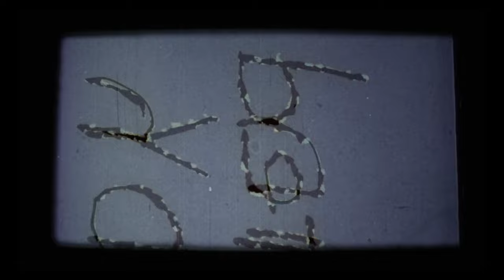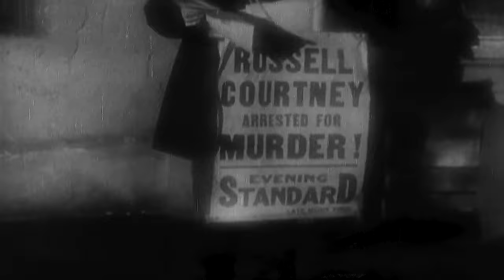The Lady Refuses 1931 4K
Directed by George Archainbaud and released in 1931, The Lady Refuses is a pre-Code American melodrama that tells the story of a young woman named Betty Compson, who is struggling to make ends meet. She is offered a job by a wealthy man who wants her to lure his son away from a gold-digger, played by Margaret Livingston. The screenplay by Wallace Smith is based on a story by Guy Bolton and Robert Milton. The film's controversial plot made it one of the most noteworthy pre-Code Hollywood movies, as evidenced by its inclusion in several collections of that era's films.

This copy of the film is in the public domain, which all restoration, resizing, recoding and enchantment were completed by us from the original copy/source. The 4K/UMD copy of this film is copyrighted by YOYO Productions 2023 and/or Scarco Arts, a registered non-profit.

Title clips and music were sourced and licenced via Canva ltd.